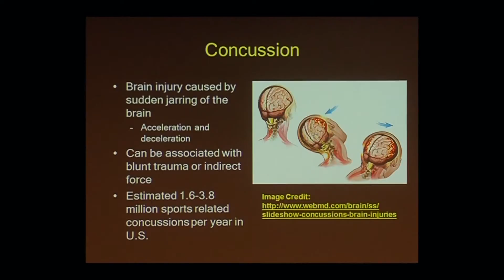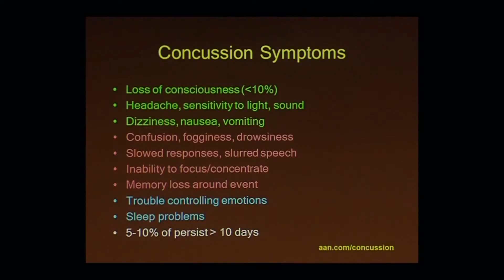What is a Concussion?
Dr. Gil Rabinovici shares the details and definition of the oft-heard brain injury known as concussion. Series: "UCSF Osher Center for Integrative Medicine presents Mini Medical School for the Public" [Show ID: 33039]